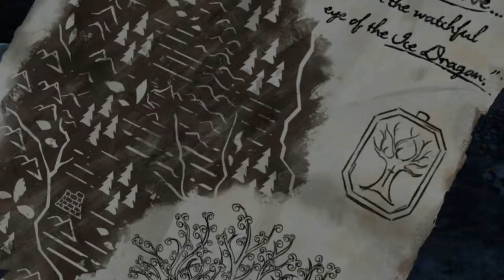Game of Thrones #18 - Bye Gryff ~ [Let's Play│Telltale Games│Episode 4]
►►In diesem Part passiert etwas großartiges. Wir sagen bye bye Gryff. Asher muss sich derweil etwas mit Breskha rumärgern, da sie ein paar Probleme mit der Stadt Mereen hat.

►►►Links◄◄◄

►►►Social Media◄◄◄

►►►zum Spiel◄◄◄

•Publisher : Telltale Games
•Release : EP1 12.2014 EP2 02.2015 EP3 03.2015 EP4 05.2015
•Plattform : PC

►Das Spiel setzt direkt während der blutigen Hochzeit ein, noch vor der Hochzeit von Joffrey und Margaery. Die in Game of Thrones typischen Verpflechtungen der einzelnen Häuser wirken sich dabei auf das Haus Forrester aus, das loyal gegenüber den Starks steht und sich nach der Ermordung von Robb Stark in das neue Mächteverhältnis integrieren muss, um zu bestehen